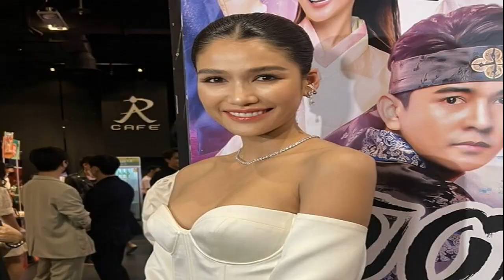ลืออีกแล้ว! มือดีปล่อยภาพเช็ตใหม่ อ้างวี เจนนี่ เดทกัน ถกสนั่นจริงหรือจี้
ปล่อยมาอีกแล้ว! ภาพเซ็ตใหม่ อ้างวี-เจนนี่ เดทกัน ถกสนั่นเรื่องจริงหรือตัดต่อ ลั่นถึงเดทกันก็ไม่ใช่เรื่องผิด
ข่าวลือการเดทระหว่างสองไอดอลดัง อย่าง “วี BTS” และ “เจนนี่ BLACKPINK” ถูกปล่อยมาเรื่อย ๆ กลายเป็นประเด็นร้อนให้แฟน ๆ ถกเถียงกันว่า ทั้งหมดนี้เป็นเรื่องจริงหรือเป็นเพียงการตัดต่อ ซึ่งเรื่องเก่ายังไม่ทันถูกไขข้อสงสัย ก็มีชาวเน็ตมือดีปล่อยภาพเซ็ตใหม่ออกมาอีกแล้ว
เมื่อวันที่ 16 ก.ย. เว็บไซต์ Koreaboo ได้เผยแพร่ภาพจากผู้ใช้ทวิตเตอร์@gurumiharibo ซึ่งเป็นภาพถ่ายเซ็ตใหม่ที่อ้างว่าวีและเจนนี่กำลังออกเดทด้วยกัน
โดยรูปภาพที่ถูกปล่อยออกมาเป็นภาพของชายหญิงสองคน (อ้างว่าเป็นวีและเจนนี่) แต่งตัวสบาย ๆ ทำท่าไหว้หน้าพระพุทธรูป ส่วนอีกรูปทั้งสองคนมีท่าทางค่อนข้างแนบชิดกัน
ก่อนหน้านี้ ผู้ใช้ทวิตเตอร์รายนี้เคยปล่อยภาพที่อ้างว่าวีและเจนนี่อยู่ในสถานที่ต่าง ๆ ด้วยกัน เช่นภาพที่คาดว่าถ่ายในห้องพักศิลปิน​ ขณะที่วีกำลังทำผมและมีเจนนี่ยืนอยู่ใกล้ ๆ​ หรือจะเป็นภาพที่ทั้งคู่สวมเสื้อยืดเข้าชุดถ่ายรูปหน้ากระจกร่วมกัน
รูปภาพทั้งหมดนี้แฟน ๆ ต่างพยายามพิสูจน์ว่าเป็นของจริงหรือไม่ มีแฟน ๆ หลายคนคิดว่าผู้ใช้ทวิตเตอร์รายนี้อาจจะเป็นแฮกเกอร์ หรือใครบางคนที่ใกล้ชิดศิลปิน ที่สามารถเข้าถึงโทรศัพท์หรืออุปกรณ์ส่วนตัวของทั้งสองคนได้
ปัจจุบันข่าวลือการเดทยังไม่ได้รับการยืนยันที่แน่ชัดจากค่ายต้นสังกัดของทั้งสองฝ่าย ทั้งนี้หากภาพทั้งหมดเป็นภาพจริง แฟน ๆ ต่างเรียกร้องให้ทางค่ายดำเนินการเอาผิดผู้ที่ปล่อยรูป เพราะการกระทำดังกล่าวถือเป็นการละเมิดสิทธิส่วนบุคคล